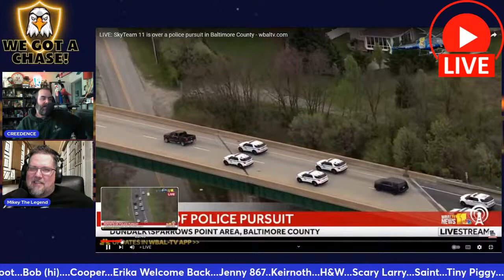A Few TOO MANY Has DRUNK Girl In HOT WATER!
Thirsty Thursday
WE GOT A CHASE REACTIONS
JOIN CREED AND MIKEY THE LEGEND
MONDAY - FRIDAY @ 4:05PM EST  AS THEY REACT TO AND COMMENT ON LAW ENFORCEMENT AND CRAZY CRIME NEWS